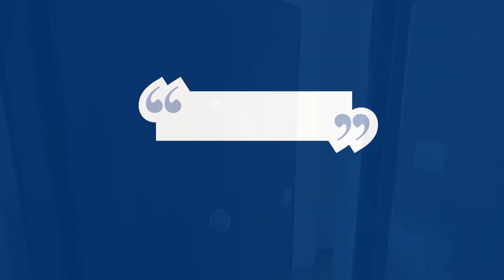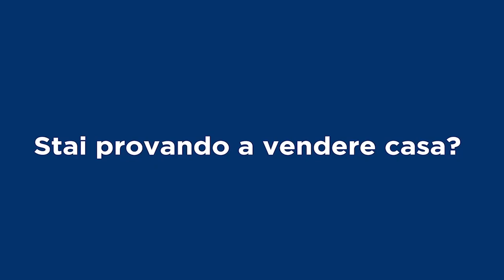Remax Italcase & Emiliano Galli Broker Manager, presenta l'Appartamento in AFFITTO a ROMA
L'appartamento è  completamente ristrutturato e mai abitato, vieni proposto  in affitto ed è DISPONIBILE DA SUBITO.
Canome mensile di  850€
Condominio 50/mese
Contratto 3+2 con cedolare secca
Ubicato al Secondo piano ed ultimo senza ascensoran in  Via pio VII 77, nei pressi della METRO A BATTISTINI (300 Metri)
cosi suddiviso:
Ingresso/corridoio, soggiorno, cucina abitabile, camera da letto, bagno con comodo box doccia e balcone.
Tripla esposizione,
Metro battistini a 300 mt
Disponibile da subito